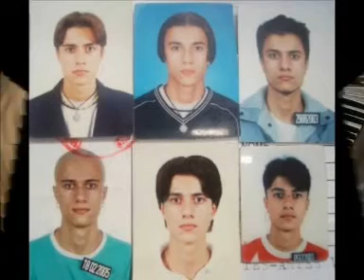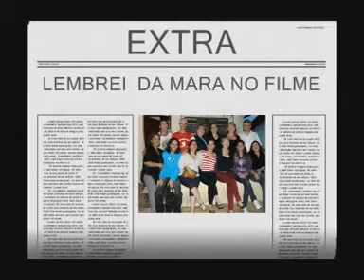VAMOS FAZER UM FILME (Tiago da Silva)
Este video é uma homenagem a minha saudosa turma de Artes visuais, formandos de 2008
adoro todos vocês bjssssssssssss